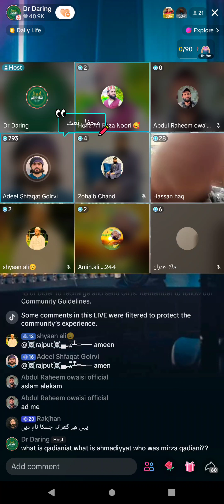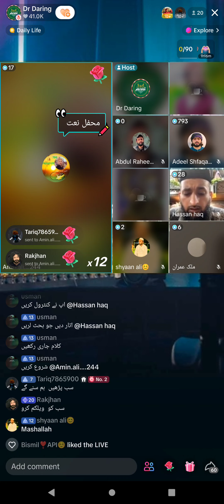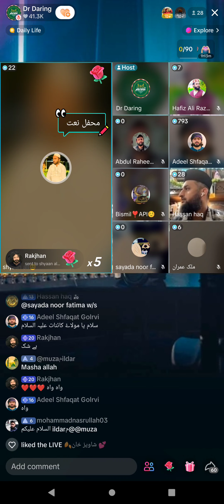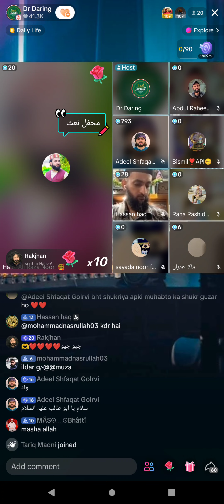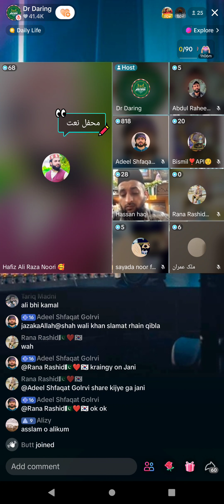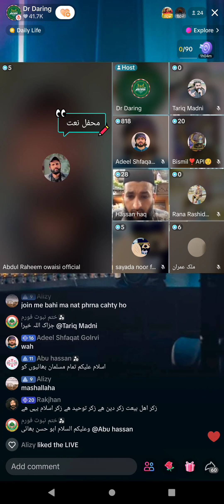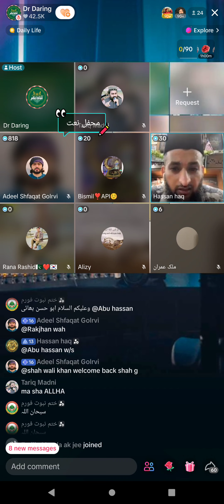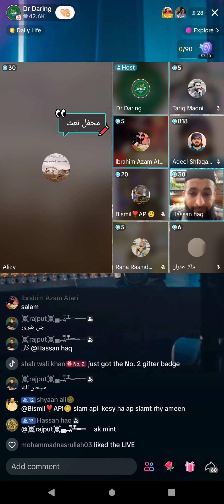599 - Zia Rasool Ameeni Naat sheriff program 20-3-2024